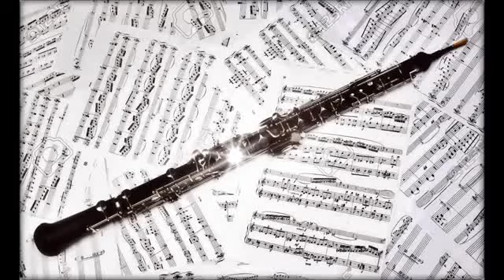HINOS PARA FORTALECER SUA FÉ - AO SOM DO OBOÉ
Hinos antigos em solos de oboé, ouça em oração, Deus abençoe.